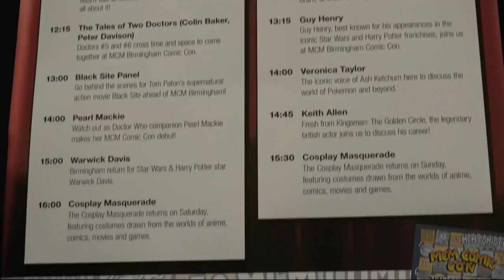The Buzz Episode 2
The second episode of BCU First years magazine show 'The Buzz'